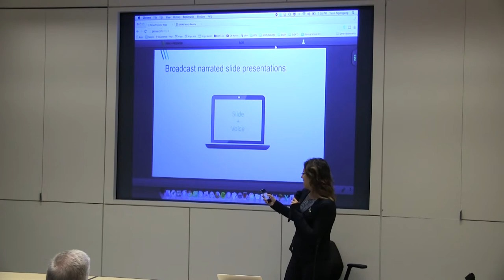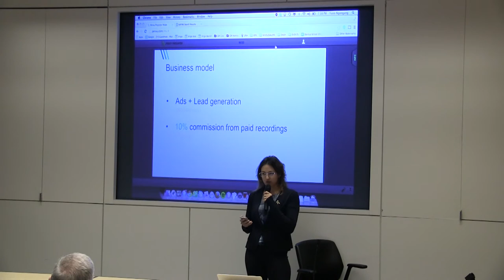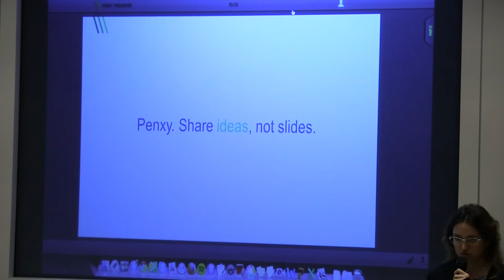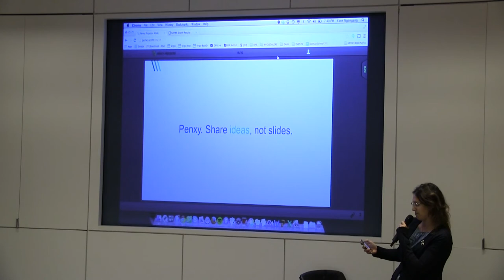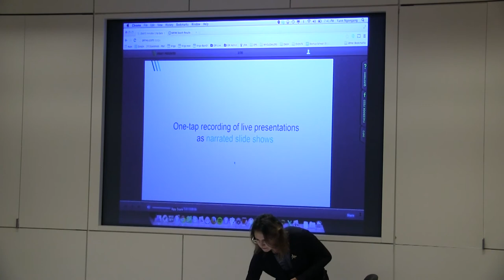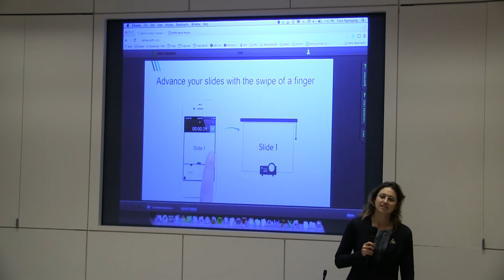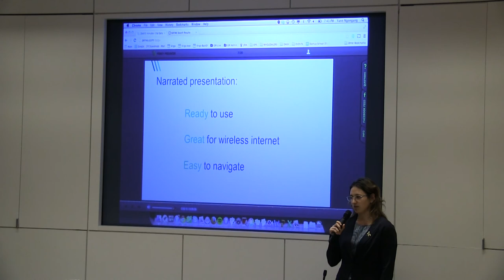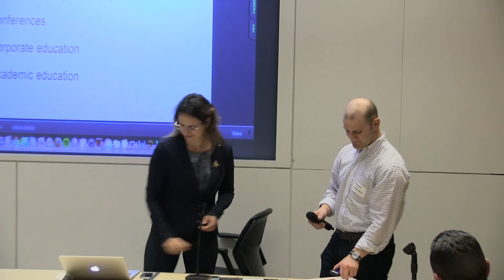Penxy - SVNewTech Startup Demo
Penxy is a startup targeting to improve the way people deliver presentations, share ideas and collaborate during events!